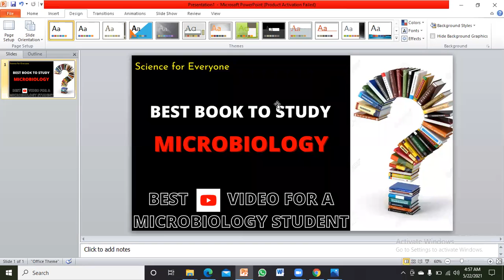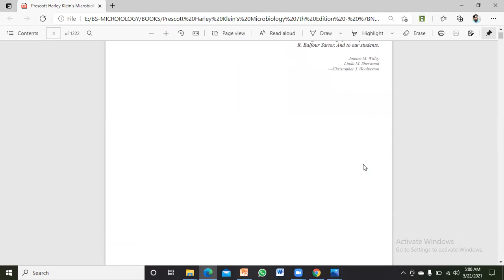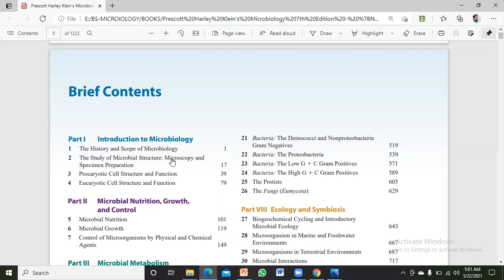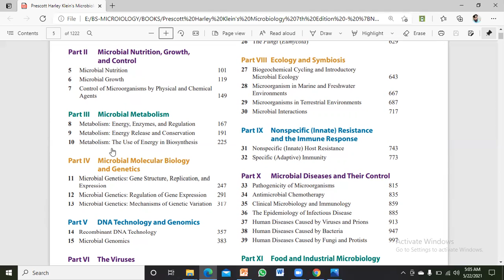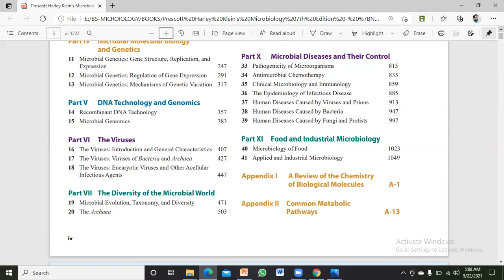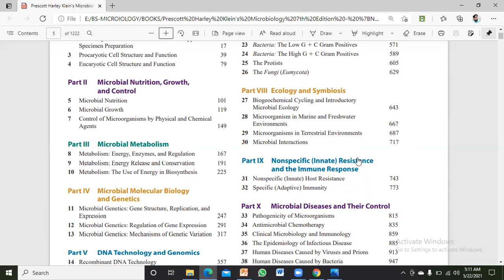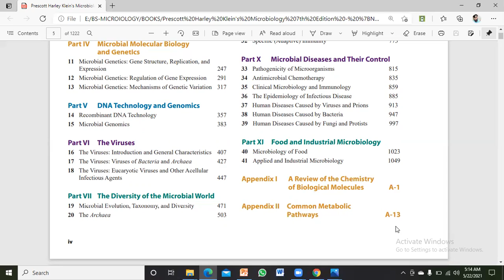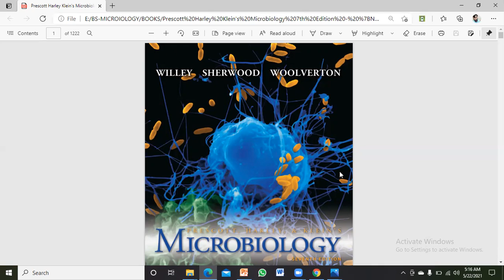Best Book to Study Microbiology (Urdu Version)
Upgrade your Microbiology through this Video.
This video is for the students who are facing problems on choosing best book to study MICROBIOLOGY.
I have my personal experience.
Buy this book or study it online to boost up your MIVROBIOLOGY